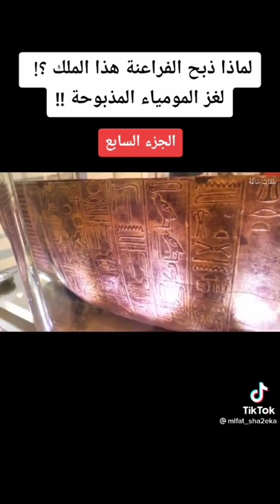لماذا ذبح الفراعنه هذا الملك؟